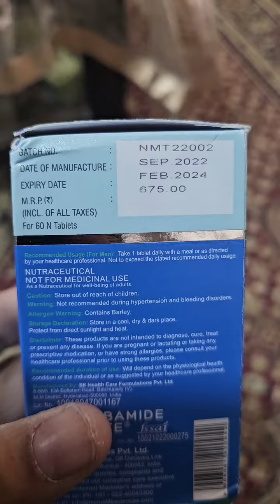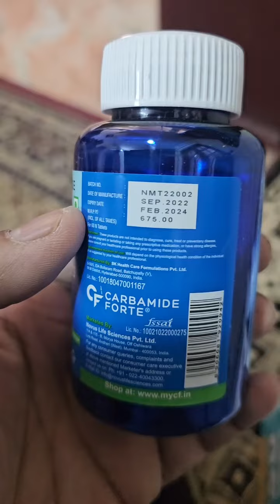Getsupp.in sends expired supplements